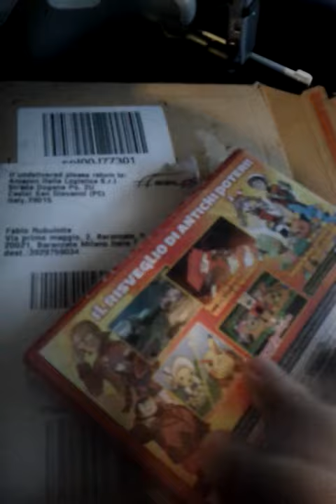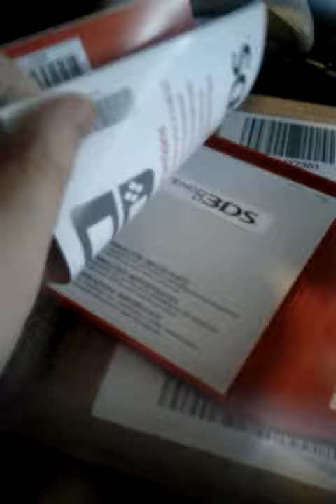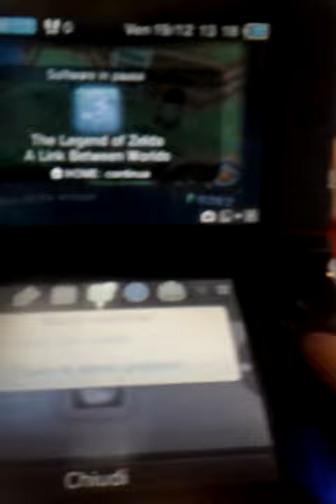Unboxing Pokèmon Rubino omega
Registrato con il mio cellulare per questo si vede così:
Registro e Stremmo usando xSplit
Renderizzo con Camtasia